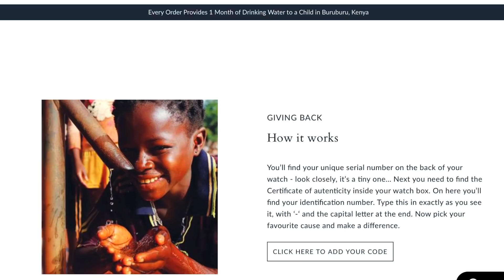How We Met - Story Time/ Rachel Otieno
This is the story time how we met. I hope you enjoyed the story.